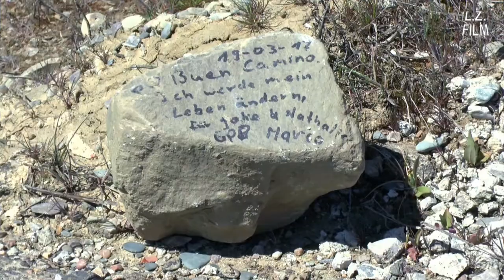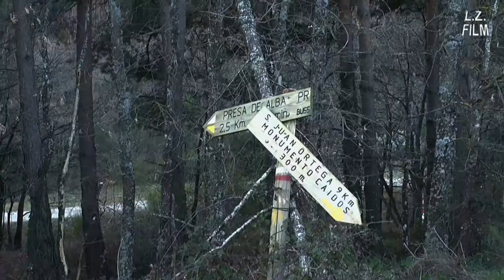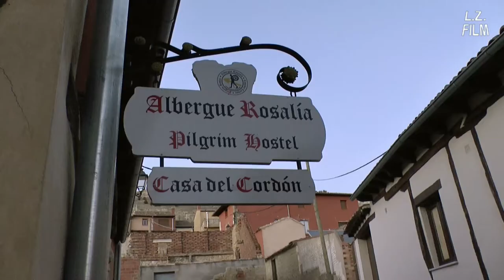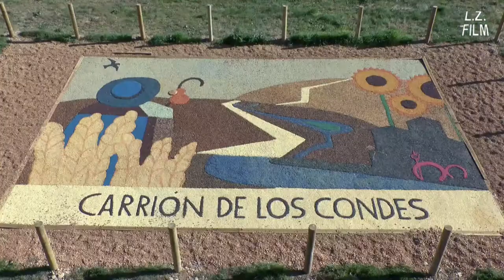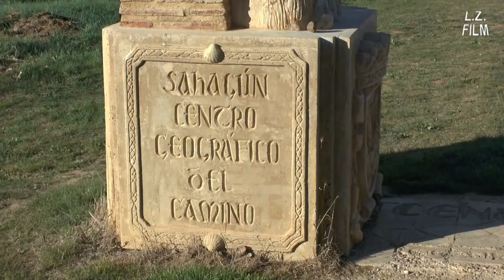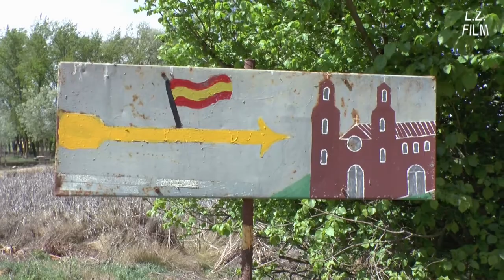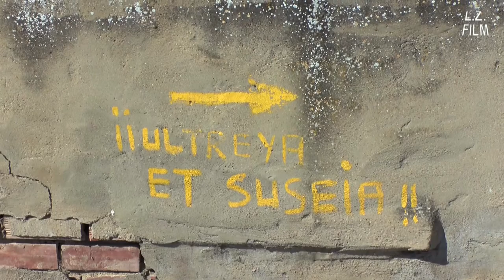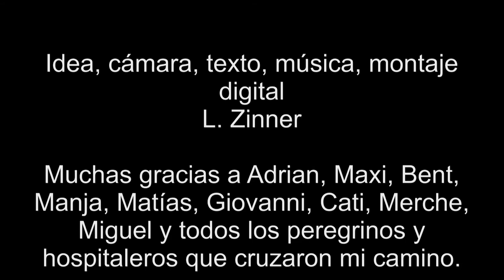Camino francés, 8.10: Santo Domingo de la Calzada - León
Los videodiarios del Camino de Santiago, octava temporada, décima parte: En el Camino francés. De Santo Domingo de la Calzada por Villafranca-Montes de Oca, Cardeñuela-Riopico, Tardajos, Castrojeriz, Población de Campos, Carrión de los Condes, Moratinos y El Burgo Ranero a León.
(Subtítulos disponibles en español, inglés o alemán)

En otro camino de nuevo. Dejando la Rioja. Siguiendo las huellas de uno mismo. Una llegada demasiado temprana a Belorado. Un dormitorio casi completo y experiencias desagradables durante la noche. La iglesia del monasterio de San Juan de Ortega. Una afluencia masiva. Nueva gente. Caminando con otro danés. ¿Burgos o no? Una decisión. Recuerdos y nuevos encuentros. La bailarina de mañana. Frómista. Bares y albergues cerrados. ¡Adelante! Una etapa corta. Visitando el museo de arte sacro y el monasterio de San Zoilo en Carrión. El albergue italiano. Tomando la otra variante. Un albergue ya conocido. Una decisión espontánea: una etapa larga (para variar). Un reencuentro inesperado.

The Camino Video Diaries, eighth season, tenth part: On the French Way. From Santo Domingo de la Calzada via Castrojeriz and Carrion de los Condes to Leon.
(Subtitles available in English, Spanish or German)

On another camino once more. Leaving La Rioja. Following my own footsteps. A too early arrival at Belorado. An almost full bedroom and other unpleasant experiences during the night. The church of the monastery of San Juan de Ortega. Mass migration. New people. Walking with another Danish pilgrim. To Burgos or not to Burgos? A decision. Memories and new encounters. The morning dancer. Fromista. Closed bars and albergues. Go on! A short stage. Visiting the museum of sacred art and the monastery of San Zoilo in Carrion. The Italian albergue. Taking the other variant. A well-known albergue. A spontaneous decision: a long stage (for a change). An unexpected reunion.

Die Camino-Videotagebücher, achte Staffel, zehnter Teil. Auf dem französischen Jakobsweg: Von Santo Domingo de la Calzada über Castrojeriz und Carrión de los Condes nach León.
(Untertitel auf Deutsch, Englisch oder Spanisch verfügbar)

Wieder auf einem anderen Camino. La Rioja verlassen. Den eigenen Spuren folgen. Eine zu frühe Ankunft in Belorado. Ein fast voller Schlafsaal und ziemlich unangehme Ereignisse in der Nacht. Die Klosterkirche von San Juan de Ortega. Eine massive Völkerwanderung. Neue Leute. Wandern mit einem weiteren Dänen. Burgos oder nicht? Eine Entscheidung. Eine Erinnerung und weitere Begegnungen. Die Morgentänzerin. Frómista. Geschlossene Bars und Herbergen. Weiter geht's! Eine kurze Etappe. Ein Besuch im Museum für kirchliche Kunst und im San-Zoilo-Kloster in Carrión. Die italienische Herberge. Die andere Variante nehmen. Eine bereits bekannte Herberge. Eine spontane Entscheidung: zur Abwechslung mal eine lange Etappe. Eine unerwartete Wiederbegegnung.